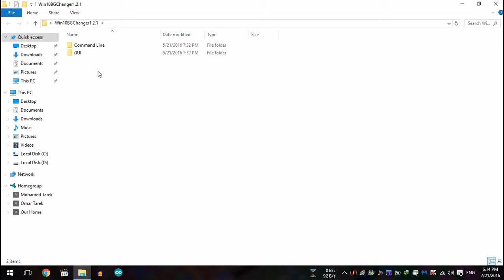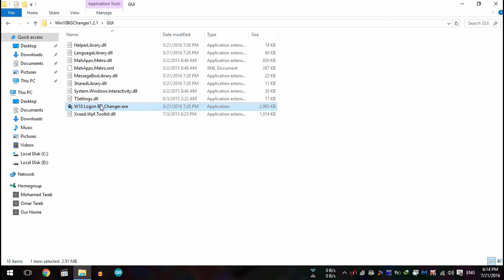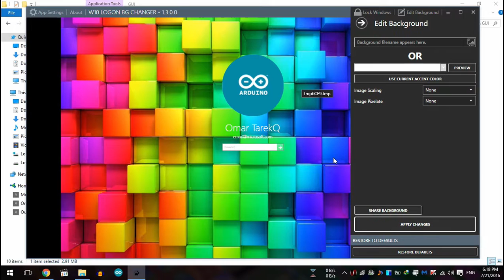How To Change Windows 10 Login Background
Today i will show you how to change windows 10 login background for more fun and increase customization, program used in this video are here below, if you found it helpful please don't forget to like it and subscribe for more upcoming videos, thank you 😊

►If You Have Any Questions Just Type It In Comments Below And I Will Be Happy To Answering You😊